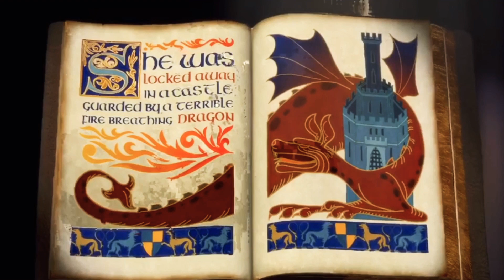Shrek Intro but All Star is in tune with Charmx’s 2019 Intro Song!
Special thanks to Mario Fan67 for the idea ;)